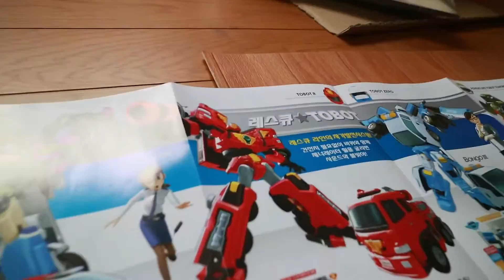トボット R 韓国のロボットに変身する消防車で遊んでみた【かとちゃん】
【プラレール関連の動画はこちら】